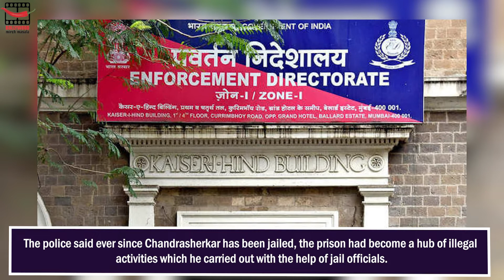Nikita Tamboli & Sophia Singh Recreate Meeting Conman Sukesh Chandrashekhar at Tihar Jail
A Delhi Police team took two actresses Nikita Tamboli and Sophia Singh inside the Tihar jail to “recreate” their alleged meeting with conman Sukesh Chandrashekhar as part of a probe into a ₹200-crore extortion case, officials said on Monday.